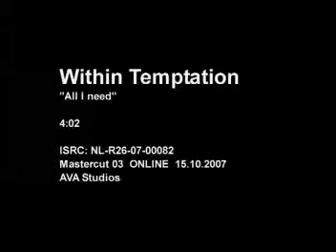Within Temptation - All I Need ( Official Music Video )